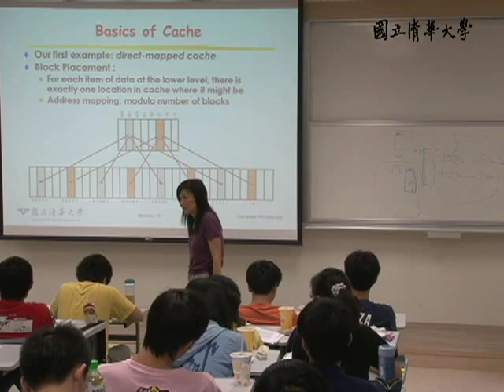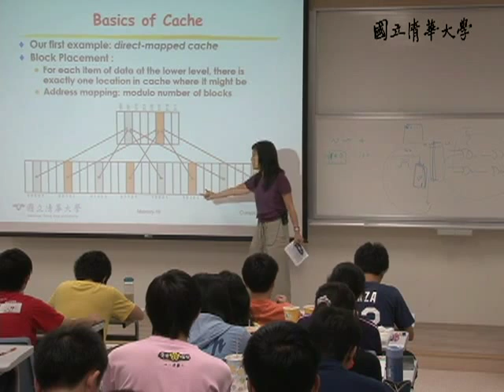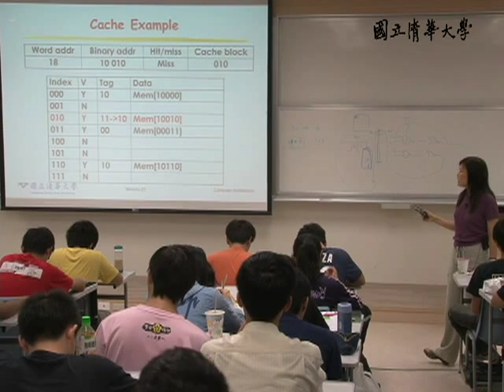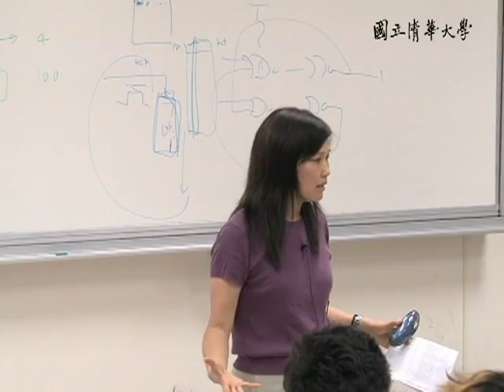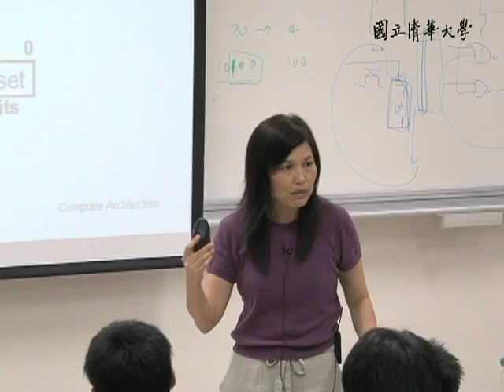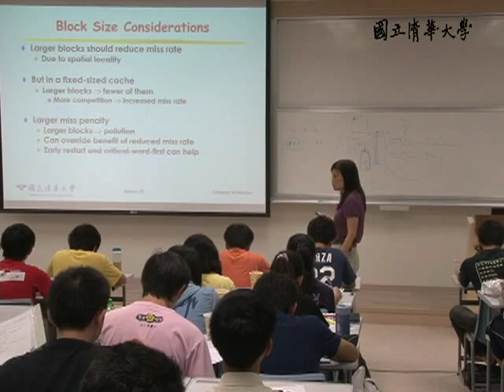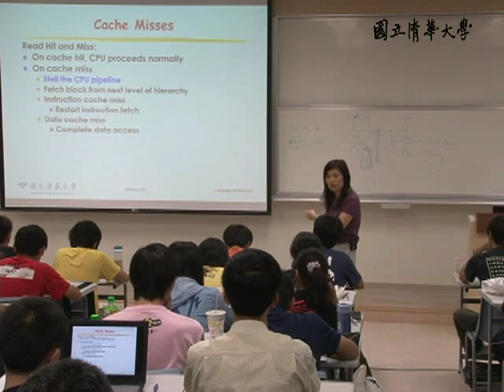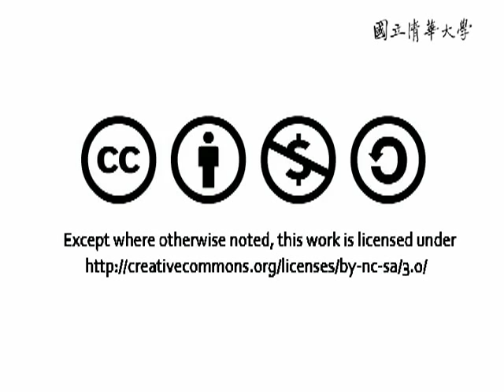10002黃婷婷教授計算機結構_第22B講 Memory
【黃婷婷老師：計算機結構Computer Architecture】
【課程大綱】
L22_B
Basics of Cache
Tags and Valid Bits: Block Finding
Cache Example
Address Subdivision
Block Size Considerations
Block Size on Performance
Cache Misses
Write-Through
Avoid Waiting for Memory in Write Through